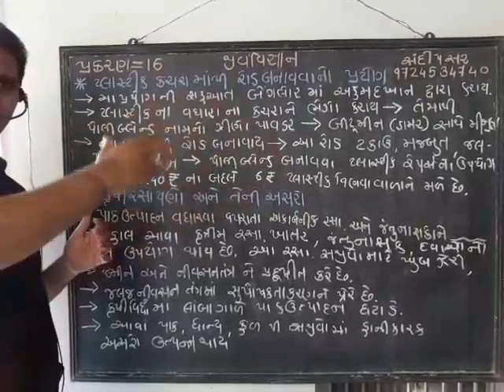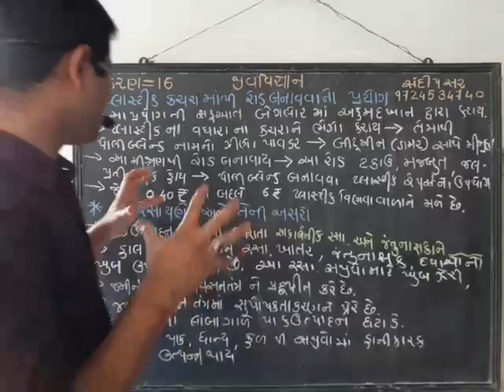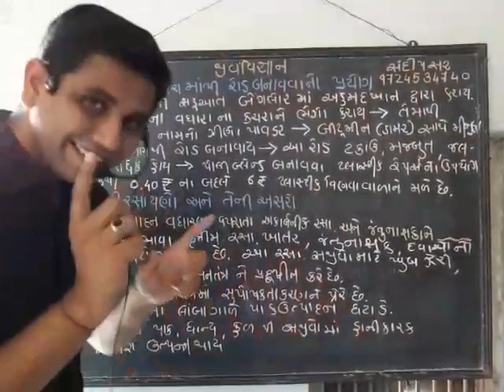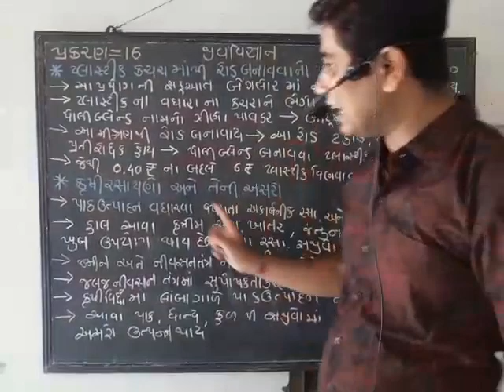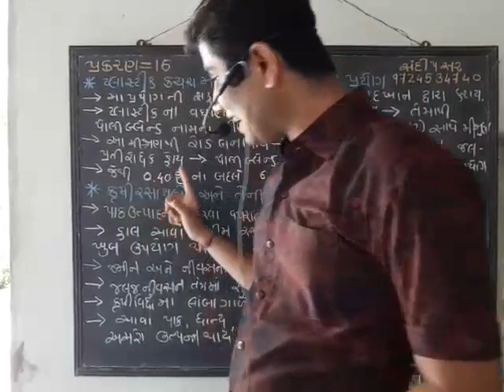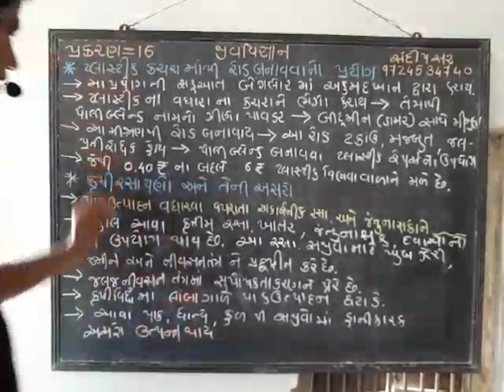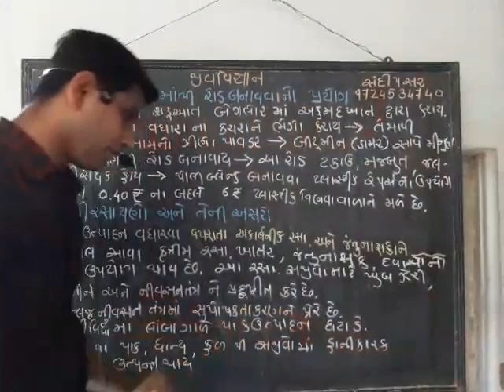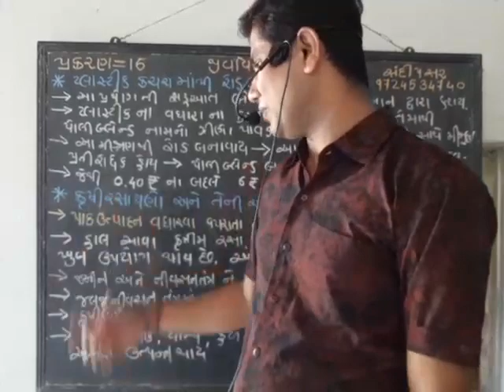Biology_Lecture_20